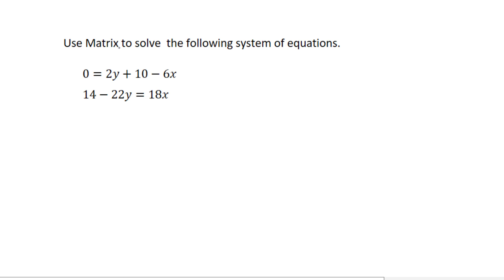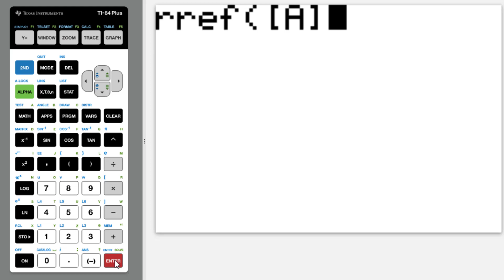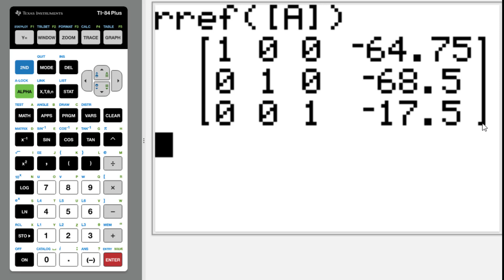Solving 2x2 and 3x3 System of Equations by Matrix